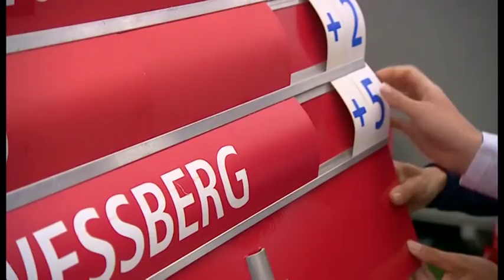Woburn - BBC Look East - 1830 - 29.07.16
BBC presenter Tom Williams reports from Woburn about what's being done to boost golf participation at the 2016 Women's British Open. 1830 film on Look East. Film features students from Thornton College near Milton Keynes.